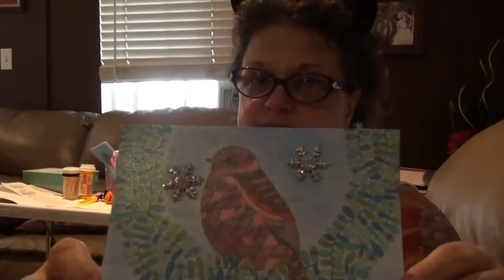THE PACK COMES HOME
Kevin leaves to head back up to Nikki and John's with Kenobi Thor and Lola a day early! While Valerie stay's behind to go through boxes after Kevin and Valerie come to the realization they must move faster!

                    Kevin: 49drummers
                    Megan: meganceciliacoyne